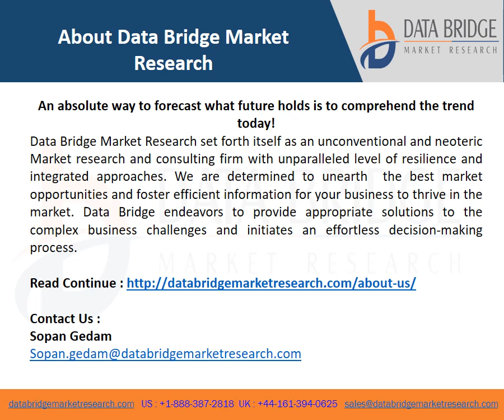Video on Global Ballistic Composites Market